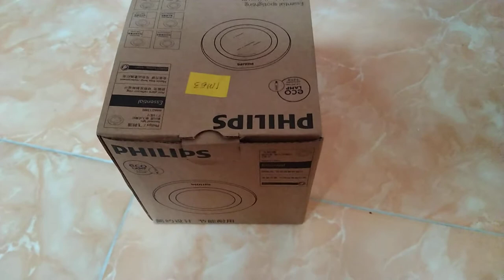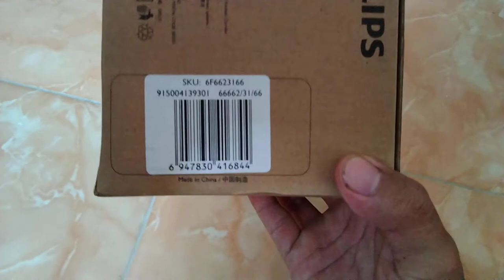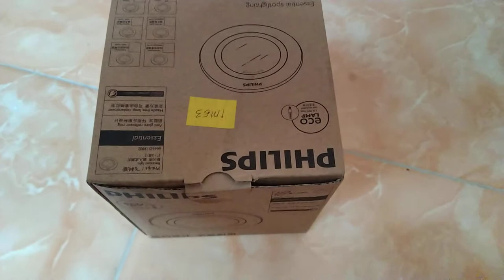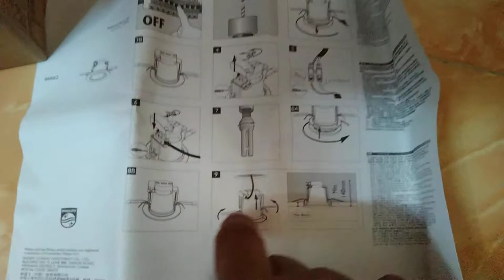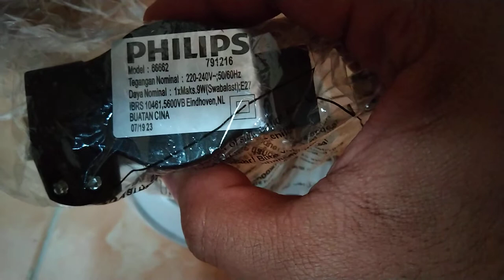Philips !! Downlight Manual Seharga 50 ribu an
Jika teman² berencana membeli sebuah Downlight manual Saya menyarankan untuk mempertimbangkan merk Philips , karena merk ini Selain udah terkenal . . produk nya sangat awet , dan tidak mudah berkarat